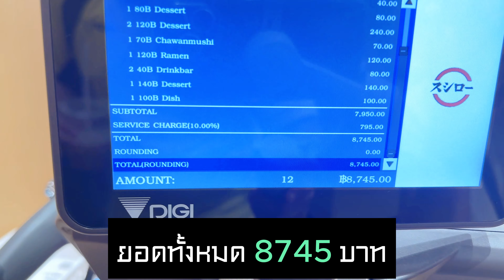เกือบไม่มีตังจ่าย!!!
งบ10,000 กินได้กี่ชิ้น